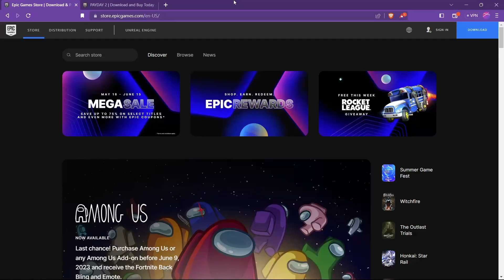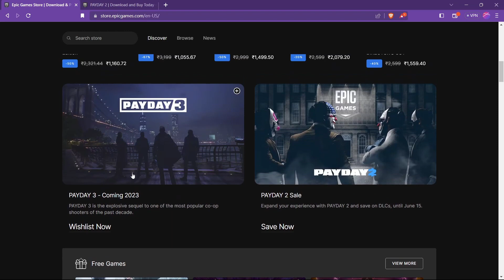Fourth & Final Epic Mystery Game 2023 "Payday 2" Claim Now For Free The Week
No Commentary